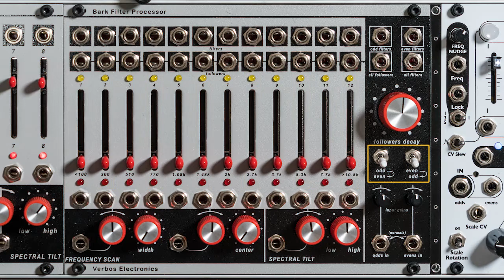Verbos Bark Filter 3/4: Vocoding (LMS Eurorack Expansion Project)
This third of four movies on the Verbos Electronics Bark Filter Processor focuses on using it as a vocoder. One input can be routed to 6 of its 12 bands, generating voltages that follow the strength of the first input signal in each of those bands. A second input can then be routed to the other six bands, controlled by the voltages generated by the first set of bands and therefore imposing the harmonic signature of the first sound onto the second. I demonstrate using this trick to have percussion loops (its strength), voice, and sound effects or ambiences filter your synth’s sound.

For more on the Learning Modular Synthesis Eurorack Expansion Project for those exploring what module to add to their system next,